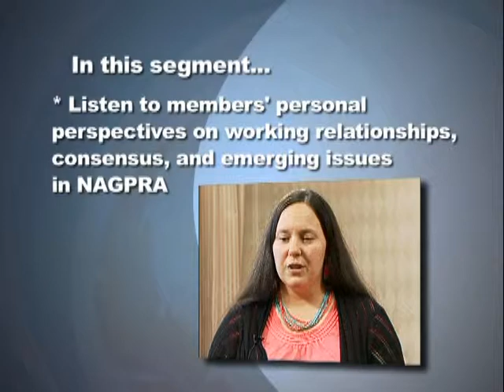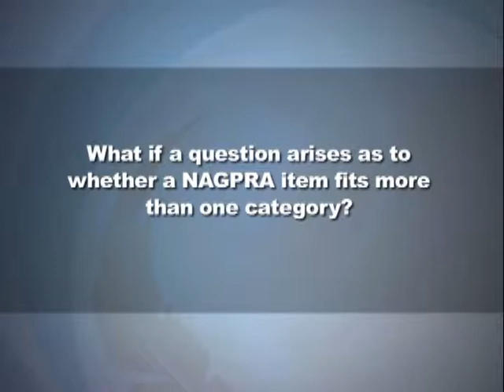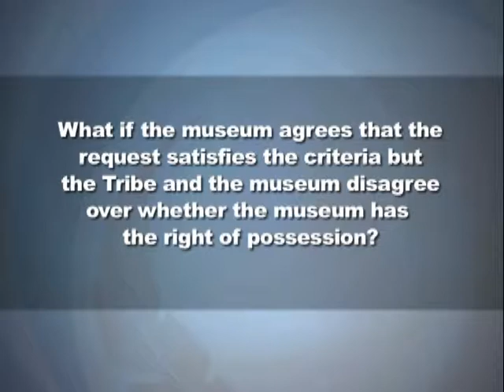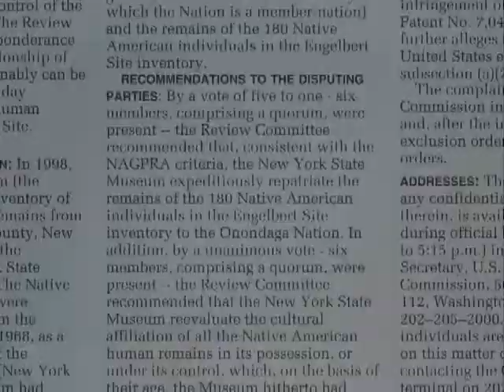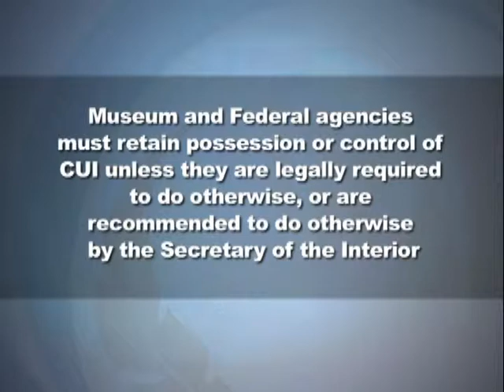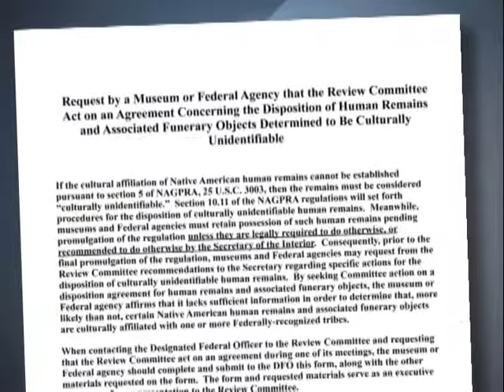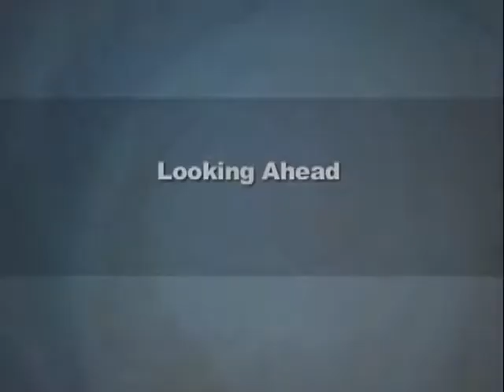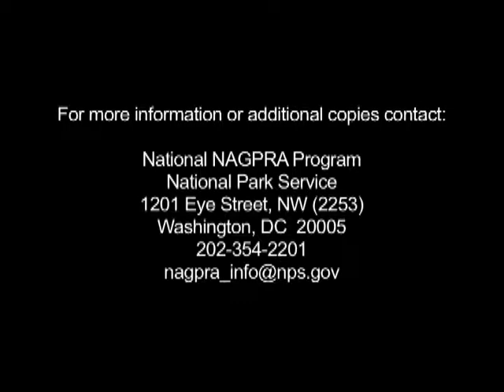NAGPRA Review Committee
The Review Committee was created by Congress to advise both the Secretary of the Interior and Congress on the implementation of NAGPRA. In this video, you will hear from past and present Review Committee members about membership and responsibilities, watch an actual dispute before a Review Committee, along with the Committee's deliberation, findings of fact, and recommendations, and listen to members' personal perspectives on working relationships, consensus, and emerging issues in NAGPRA. By the end of the video, you will understand the role the Review Committee plays in NAGPRA and the ways the Review Committee can help you in the NAGPRA compliance process.

Contents of Video:
0:00 Introductory Sequence
0:49 Welcome and Introduction
1:32 Watch a dispute before the Review Committee, along with the Committee's deliberation, findings of fact, and recommendations
1:41 Listen to members' personal perspectives on working relationships, consensus, and emerging issues in NAGPRA
5:34 Collaborates with Designated Federal Official (DFO) on establishing procedures for conducting Review Committee business
5:55 Signs findings of fact and recommendations by the Review Committee for publication in the Federal Register
7:40 Section 8 (c)(3) The Review Committee shall be responsible for: upon the request of any affected party, reviewing and making findings related to
7:59 Section 8 (c)(3) Finding Procedures
18:40 The Review Committee Convenes Parties and Facilitates a Dispute Related to the Return of Cultural Items
18:53 In an inventory, New York State Museum determines that certain human remains are culturally unidentifiable
19:06 Museum's response to the request: The Nation did not show that, more likely than not, the human remains are culturally affiliated
19:31 Question for the Review Committee: Did the relevant information presented show that, more likely than not, the human remains are culturally affiliated?
20:53 Section 8 (c)(4) Dispute Procedures
21:04 Section 8 (c)(5) "Culturally Unidentifiable" Human Remains
26:52 Section 8 (c)(5) Annual Report to Congress
31:21 Looking Ahead